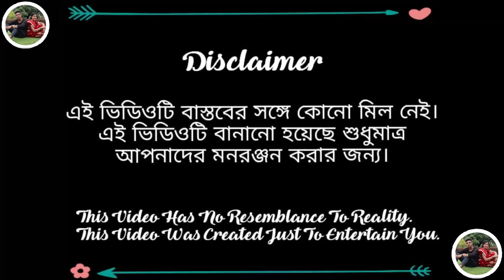ভাগ্যের লেখা||vagger lekha#borshaofficial2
পরিচালনায় - হাসিবুল সেখ
অ্যাক্টর- (বর্ষা,সুজন,রাজ ,ভোলা,হাববুল,তাহিন)
এডিটিং+ক্যামেরাম্যান-রাজেস সেখ
গল্প_
DIRECTOR::HASIBUL SK
CAMERA+EDITING::RAJES SK
ACTOR::BORSHA,SUJON,RAJ,HABBUL,TAHIN,VOLA,DIPIKA,RANI,ASIMA,JAHIR
STORY::